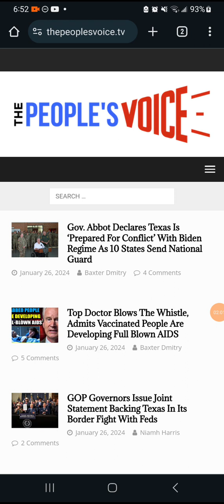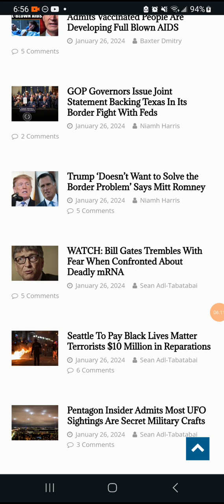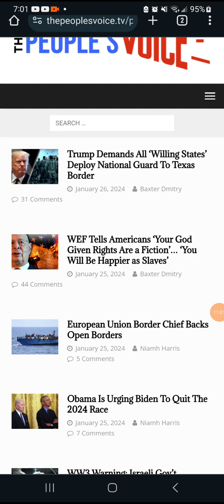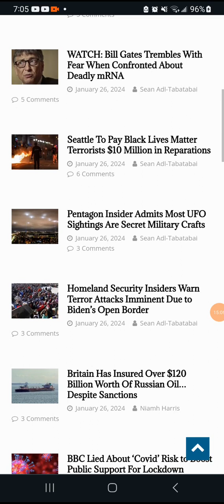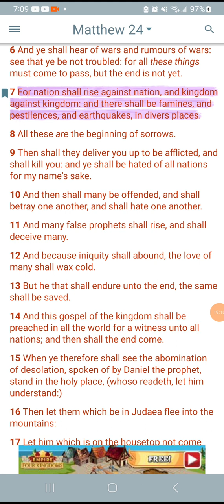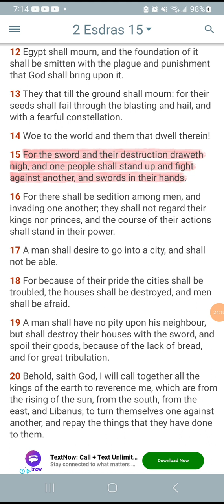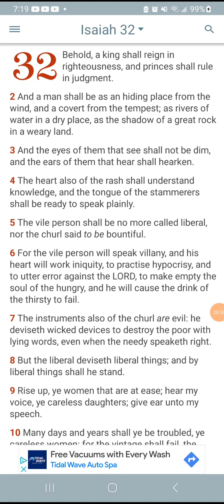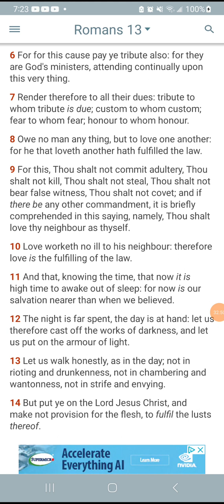Civil War and Division is here in America!📯